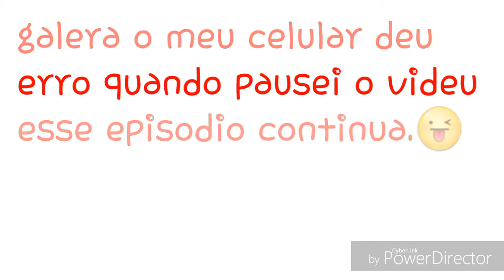Minecraft pe - Creeper thug life - serie survival sem nome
Galera descupa pela qualidade do som
E desculpe pela falta de video

Videos toda quarta e domingo blz

Amo vcs